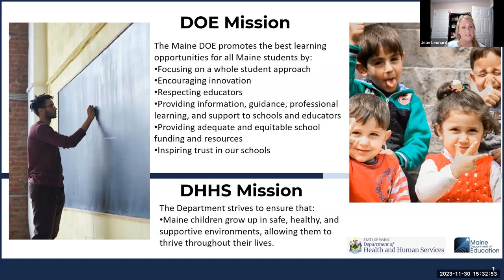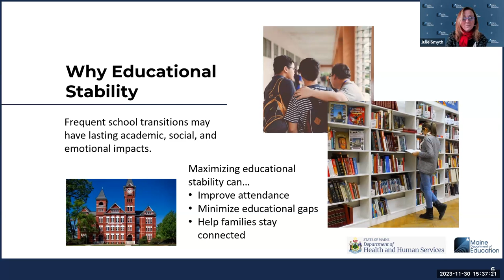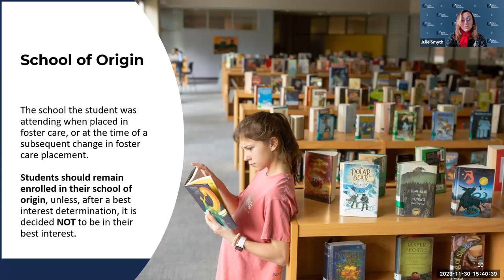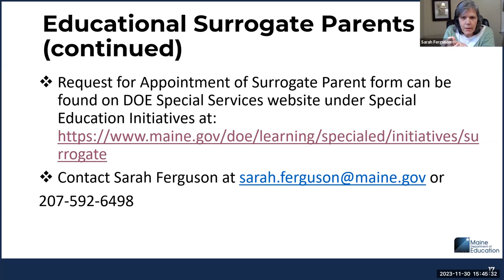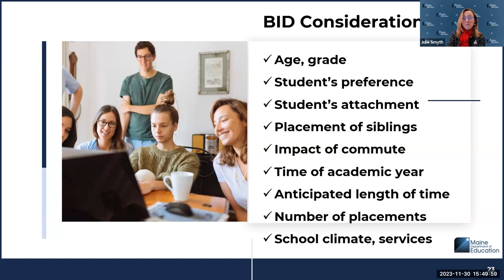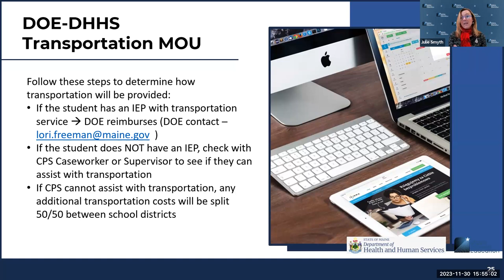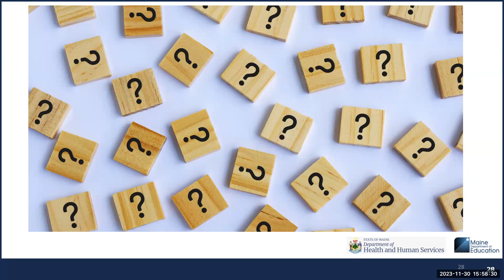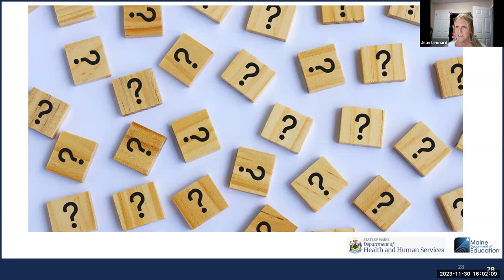Annual Foster Care Training (2023-2024)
Under ESSA the Maine DOE and OCFS must work together to ensure:

A. A child in foster care will enroll or remain enrolled in the child’s school of origin, unless it is determined that it is not in the child’s best interest to attend that school.
B. If a determination is made that is not in the child’s best interest to remain in the school of origin, the child will immediately be enrolled in a new school, even if the child and/or his or her guardians are unable to produce records normally required for enrollment; and
C. The child’s new school must immediately contact the school of origin to obtain relevant records.

This recording from November 30, 2023, reviews the Memorandum of Understanding between MDOE and DHHS and what District Points of Contact need to know to support students in foster care. SAVE THE DATE - Next Foster Care check in will be March 28, 2024 at 3:30.